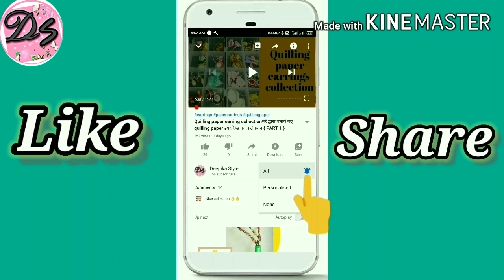Pen Or Mobile Holder | DIY | Waste Material Use Craft | How To Make Pen Pencil Holder | Art & Craft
Hi everyone,

बेकार चीजों का फिर से इस्तेमाल करना और उसमें से नई चीजें बनाना (Art from Waste) एक अच्छा विचार है। हम बेकार चीजों से बहुत सारी उपयोगी चीजें बना सकते हैं और इन चीजों का उपयोग करके अपने घर को सजा सकते हैं। आप अपने बच्चों के लिए खिलौने जैसी चीजें बना सकते हैं। जब हम बेकार चीजों का सही तरीके से उपयोग करते हैं तो यह हमारे और हमारे आसपास के लिए बहुत अच्छा हो सकता है। यह आपके घर में बने कचरे को कम करने का एक अच्छा तरीका है।